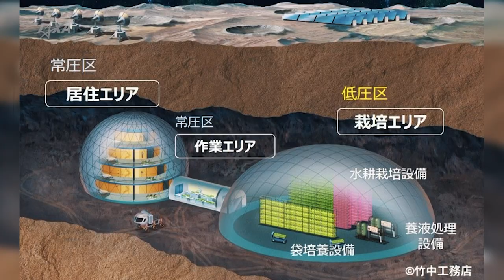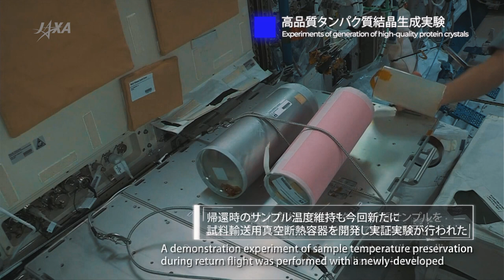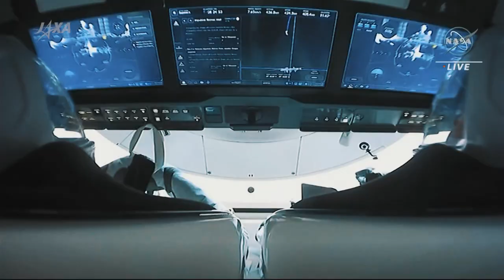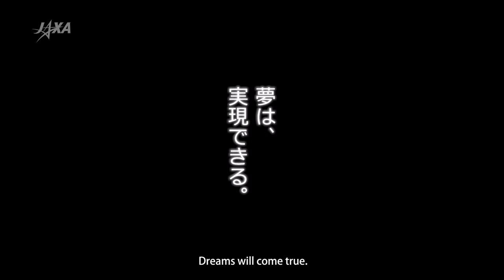『星出彰彦宇宙飛行士ミッションダイジェスト』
JAXA星出彰彦宇宙飛行士は、クルードラゴン宇宙船運用2号機（Crew-2）に搭乗して国際宇宙ステーション（ISS）に向かい、2021年4月から同年11月までの約6か月間ISSに長期滞在しました。本映像は、日本人2人目のISS船長として活躍した星出宇宙飛行士のミッションを振り返るダイジェストです。
自身4度目の船外活動（EVA）は初めてNASA以外の宇宙飛行士同士で行い、星出宇宙飛行士は作業をリードするEV1として新型太陽電池アレイの架台取付けなどを実施しました。船外活動時間は通算で28時間17分となり、日本人の船外活動記録を更新しました。
また「きぼう」日本実験棟では、地上との素晴らしい連携のもと、筋萎縮予防に資するバイオ素材の有効性検証、寝たきり予防治療法への貢献が期待される細胞内の重力感知メカニズムの実験、月探査等に向けた植物栽培の民間企業との共同実験など数多くの実験を行いました。これらの実験の成果は、将来の有人宇宙活動や地上での健康維持に役立つことが期待されています。
今後は若田光一宇宙飛行士や古川聡宇宙飛行士のISS長期滞在が予定されており、ISS「きぼう」等の地球低軌道における利用の拡大や、国際宇宙探査に向けた技術開発、国際協力の促進に向けたミッションが受け継がれます。

【打上げ】　令和3年4月23日午後6時49分（日本時間）
【帰　還】　令和3年11月9日午後12時33分（日本時間）
【期　間】　宇宙飛行199日17時間44分（ISS滞在198日9時間57分）

‹星出宇宙飛行士ISS長期滞在ミッション特設サイト›